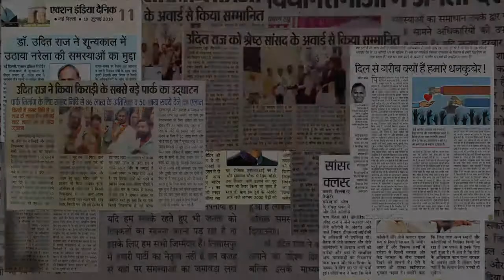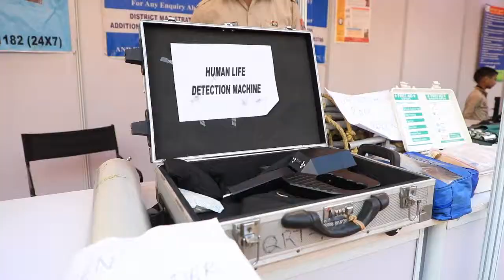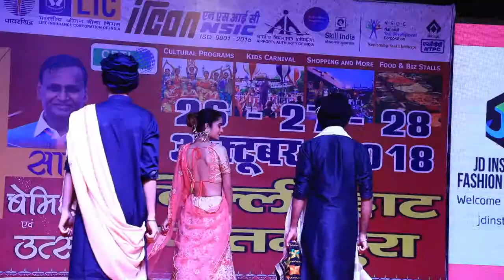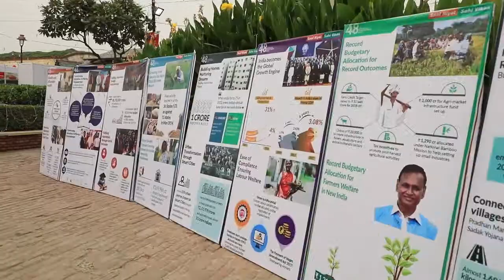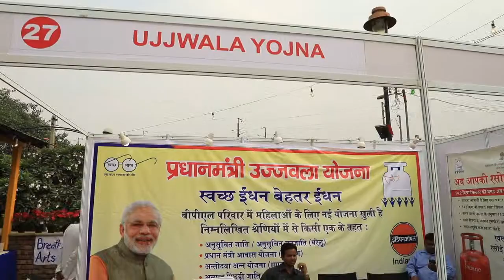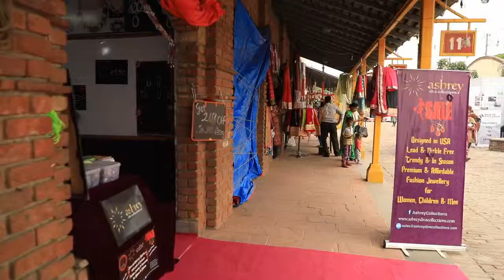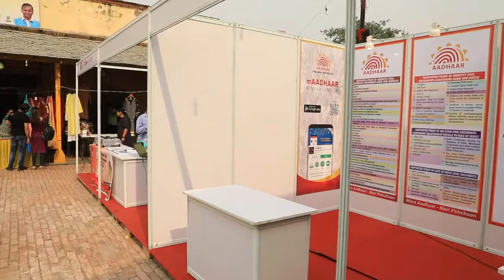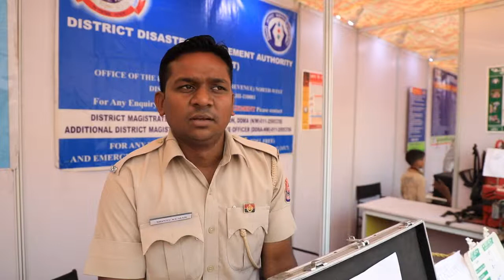4 sal bemisal